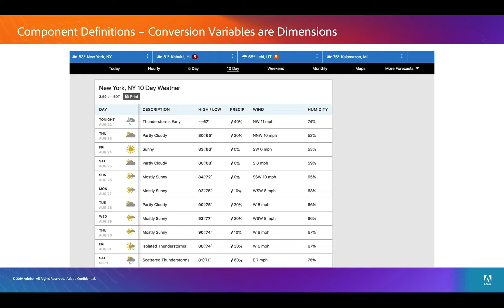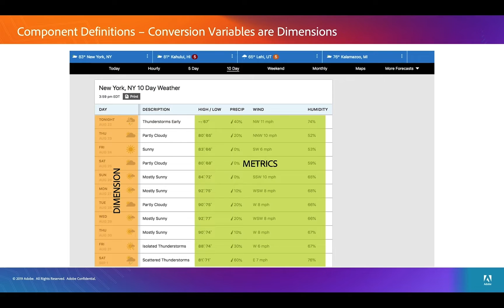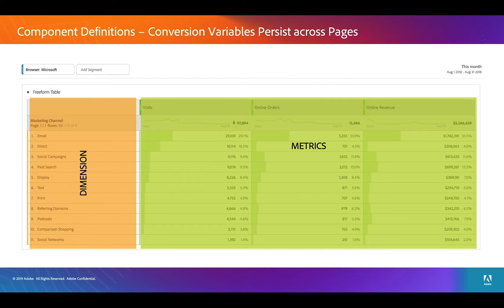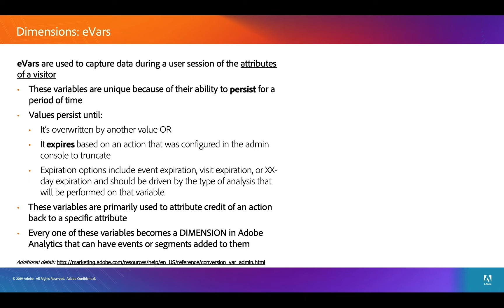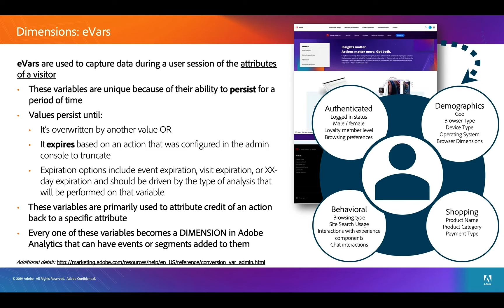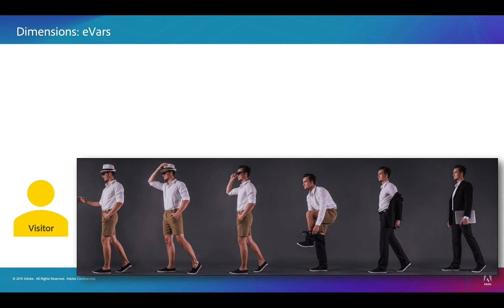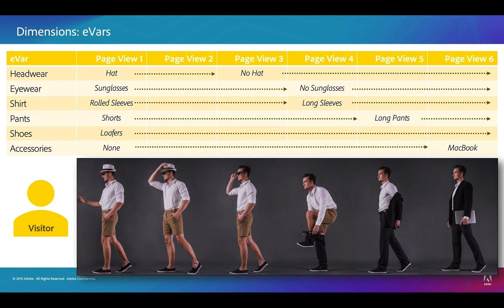Introduction to Conversion Variables (eVars)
In this video, get an introduction to conversion variables, also known as "eVars". Also learn the difference between traffic and conversion variables and how they relate to conversion events.